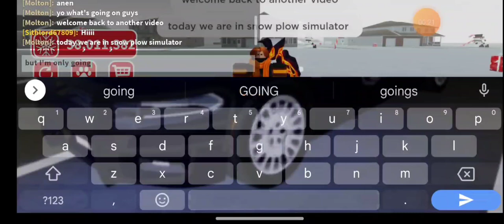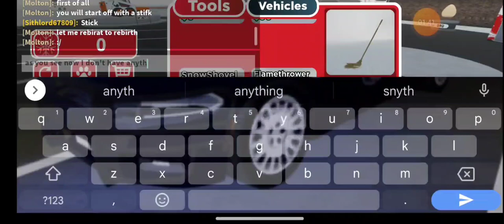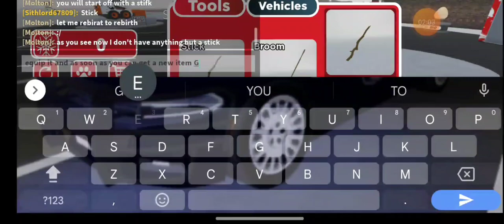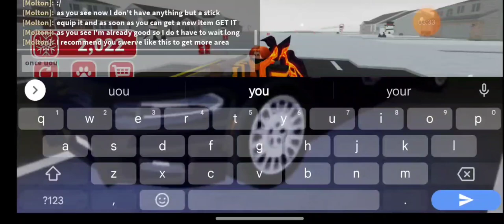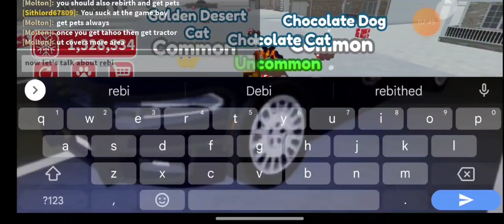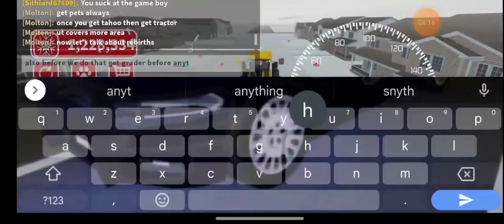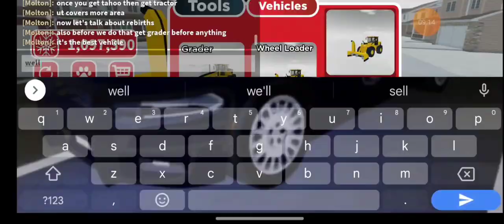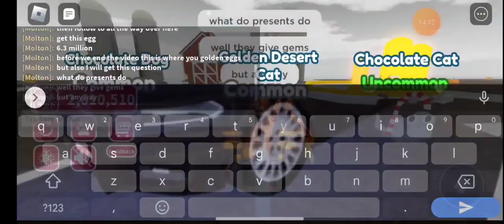Snow plow simulator tips